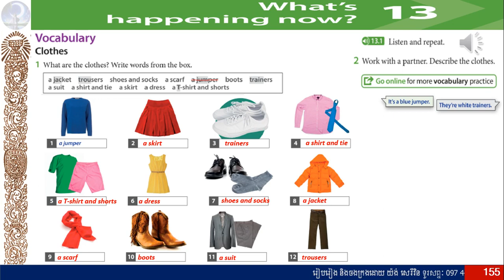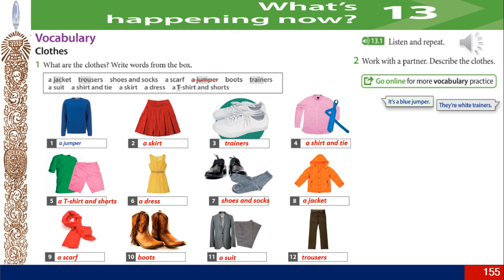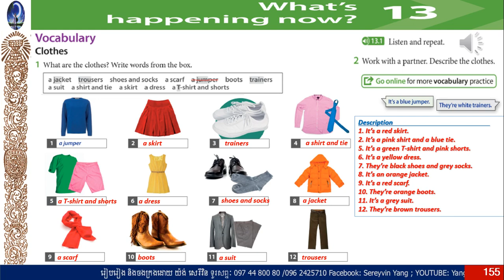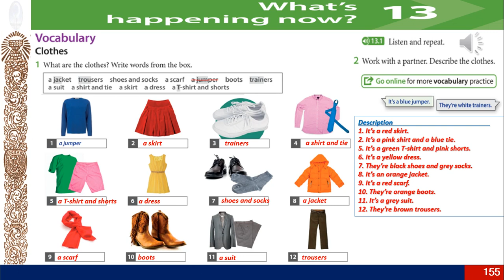411_ Headway beginner 5th edition " Unit 13 What's happening now? "